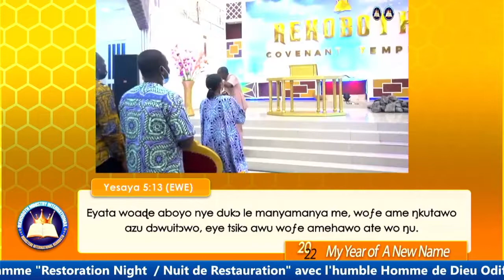NUIT DE RESTAURATION 2 MARS 2022 DECLARATION